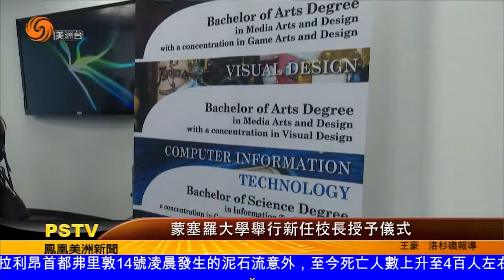蒙塞罗大学举行新任校长授予仪式